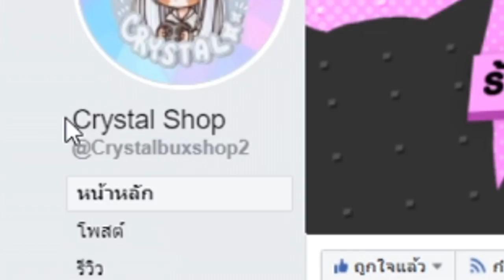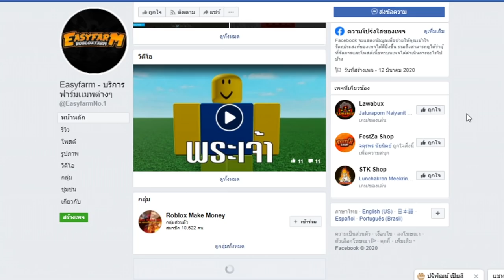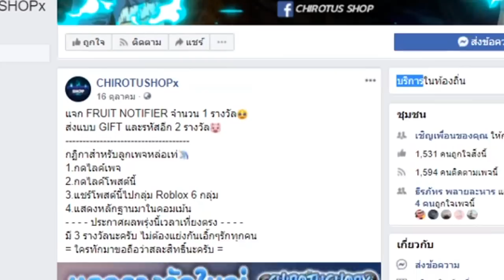King Piece : สุ่มเเจกผลปีศาจ เเต่ดันได้ผลหายาก!!